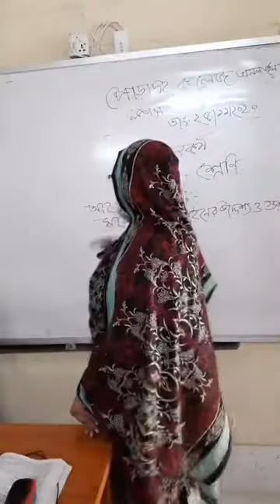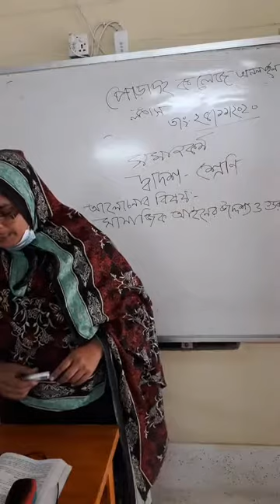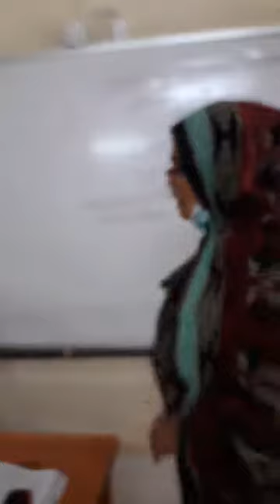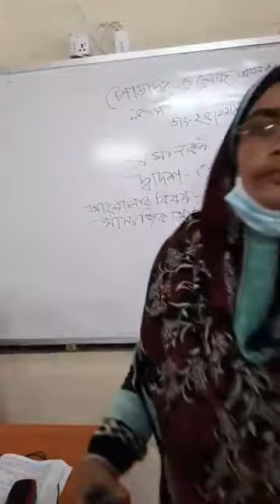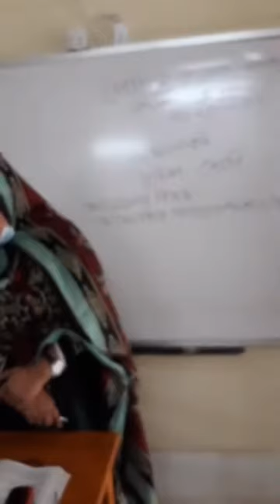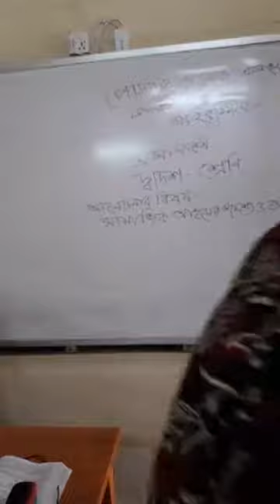Online Class 107